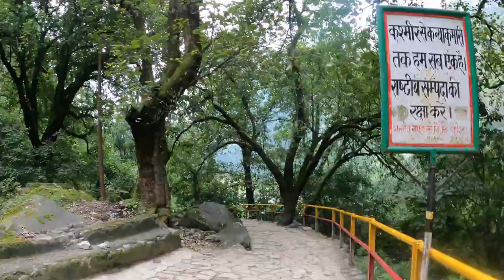Hemkund Sahib Gurudwara Trek - Same day return Journey to Delhi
Hemkund Sahib is a spiritual place for Sikh devotees, located in Uttarakhand at an elevation of over 4000 meters above sea level. Every year, the yatra opens in May, welcoming pilgrims after a long journey. This year, Hemkund Sahib is open for darshan with many free facilities available, but there are often many confusions about the yatra. This video will provide comprehensive guidance and a virtual tour, making it easier for you to plan your Hemkund Sahib yatra. The video is divided into two parts, so be sure to watch both for complete information.

Safe/Short for you Itinerary:
Day 1: Delhi to Govindghat (overnight travel)
Day 2: Govindghat to Ghangaria (10 km trek)
Day 3: Ghangaria to Valley of Flowers and back (8 km round trip)
Day 4: Ghangaria to Hemkund Sahib and back (12 km round trip)
Day 5: Ghangaria to Govindghat to Delhi (overnight travel)
Day 6: Arrival in Delhi

Hemkund Sahib ki yatra Sikh dharm ke logo ke liye bahut hi pavitra mani jati hai, jo ki Uttarakhand me Badrinath se kuch duri pr hoti hai. Har saal ye yatra May ke season me, jab barf kam ho jati hai, to open hoti hai aur is saal ye yatra do saal baad open hui hai, jis se kafi saare bhakt yaha pahuch rhe hain. Hemkund Sahib ki yatra me langar, stay aur kai sari suvidha free me di jati hai, pr bhakto ko iski puri jankari nahi hoti hai. Is video me aapko is yatra se judi har ek choti badi jankari milegi, jis se aap ye yatra asani se kar paenge. Ye video do part me bani hai, to puri jankari ke liye dono part jarur dekhen.

दिल्ली से हेमकुंड साहिब और फूलों की घाटी की यात्रा का पूरा मार्गदर्शन

विवरण:
हेमकुंड साहिब सिख श्रद्धालुओं के लिए एक आध्यात्मिक स्थल है, जो उत्तराखंड में समुद्र तल से 4000 मीटर से अधिक ऊंचाई पर स्थित है। हर साल, यह यात्रा मई में खुलती है और लंबे सफर के बाद तीर्थयात्रियों का स्वागत करती है। इस साल हेमकुंड साहिब दर्शन के लिए खुला है और कई मुफ्त सुविधाएं उपलब्ध हैं, लेकिन यात्रा के बारे में कई भ्रम होते हैं। यह वीडियो आपको संपूर्ण मार्गदर्शन और वर्चुअल टूर प्रदान करेगा, जिससे आप अपनी हेमकुंड साहिब यात्रा को आसानी से योजना बना सकेंगे। वीडियो दो भागों में विभाजित है, इसलिए पूरी जानकारी के लिए दोनों भाग अवश्य देखें।

संक्षिप्त यात्रा योजना:
दिन 1: दिल्ली से गोविंदघाट (रात भर यात्रा)
दिन 2: गोविंदघाट से घांघरिया (10 किमी ट्रेक)
दिन 3: घांघरिया से फूलों की घाटी और वापस (8 किमी राउंड ट्रिप)
दिन 4: घांघरिया से हेमकुंड साहिब और वापस (12 किमी राउंड ट्रिप)
दिन 5: घांघरिया से गोविंदघाट और फिर दिल्ली (रात भर यात्रा)
दिन 6: दिल्ली में आगमन

हेमकुंड साहिब की यात्रा सिख धर्म के लोगों के लिए बहुत ही पवित्र मानी जाती है, जो कि उत्तराखंड में बद्रीनाथ से कुछ दूरी पर होती है। हर साल यह यात्रा मई के सीजन में, जब बर्फ कम हो जाती है, तो खुलती है और इस साल यह यात्रा दो साल बाद खुली है, जिससे काफी सारे भक्त यहां पहुंच रहे हैं। हेमकुंड साहिब की यात्रा में लंगर, ठहरने की व्यवस्था और कई सारी सुविधाएं मुफ्त में दी जाती हैं, पर भक्तों को इसकी पूरी जानकारी नहीं होती है। इस वीडियो में आपको इस यात्रा से जुड़ी हर एक छोटी बड़ी जानकारी मिलेगी, जिससे आप यह यात्रा आसानी से कर पाएंगे। यह वीडियो दो भागों में बनी है, तो पूरी जानकारी के लिए दोनों भाग जरूर देखें।

हैशटैग

टैग्स: हेमकुंड साहिब, फूलों की घाटी, दिल्ली से गोविंदघाट, घांघरिया, हेमकुंड साहिब यात्रा, सिख तीर्थयात्रा, उत्तराखंड ट्रेक, भारत के आध्यात्मिक स्थल, ट्रेकिंग गाइड, वर्चुअल टूर, यात्रा सुझाव, भारत में हाइकिंग, हेमकुंड में मुफ्त सुविधाएं, यात्रा जानकारी, ट्रेकिंग व्लॉग